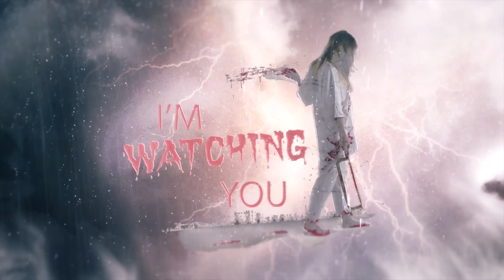Tiếng Gọi Đáng Sợ Nơi Giếng Hoang | Phim Ma - Roma Vlogs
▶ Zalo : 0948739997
▶ STK NGÂN HÀNG : 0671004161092  VIETCOMBANK  (Dương Hữu Tuấn)